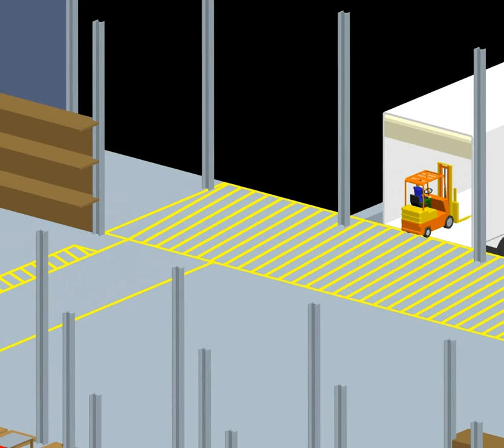Forklift loading semi truck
Animation of a forklift loading a semi truck from a manufacturing building. Created with Pro Engineer Wildfire 2.0. All textured and photo rendered.

(DVD with these videos was given to me for portfolio purposes and keepsake because I created the animations for the 2006 PTC world conference.)